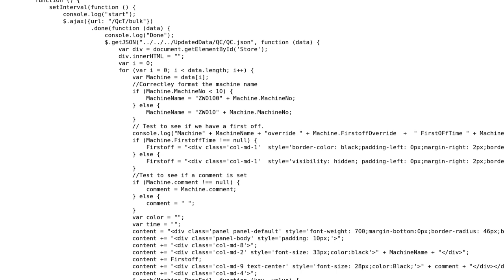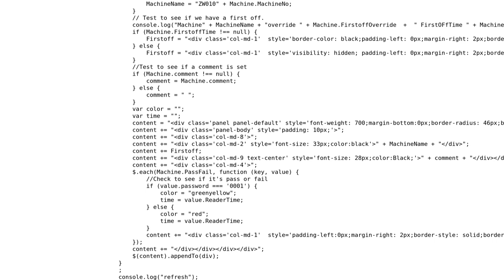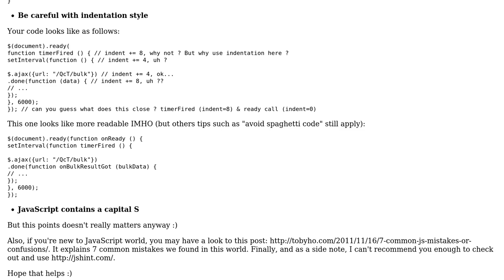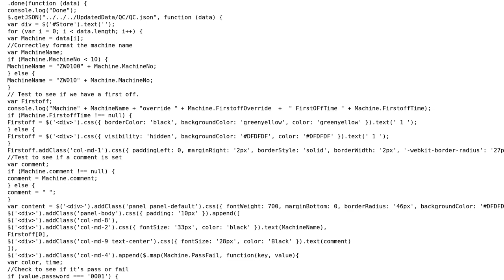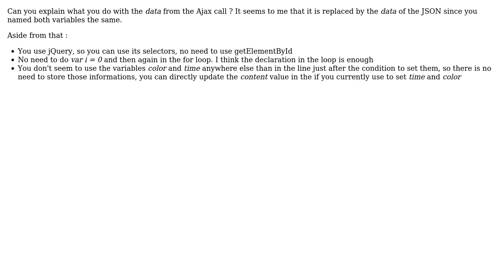Code Review: Checking and displaying JSON data (3 Solutions!!)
Code Review: Checking and displaying JSON data

With thanks & praise to God, and with thanks to the many people who have made this project possible! | Content (except music & images) licensed under CC BY-SA | Music | Images & others | With thanks to user SAM OnELA user pomeh user Loufylouf user Josh Kirkpatrick user Jamal user Guffa and the Stack Exchange Network Trademarks are property of their respective owners. You are responsible for your own actions.